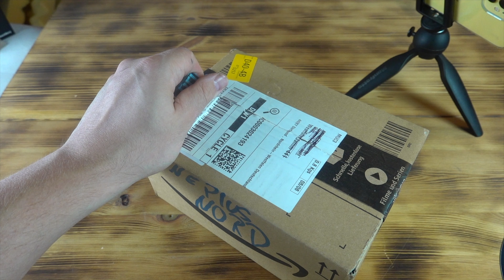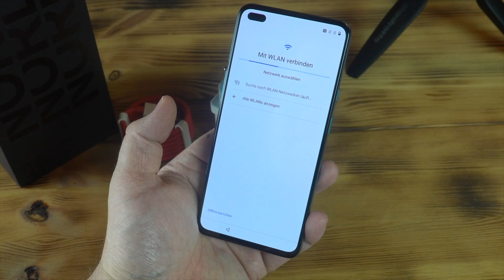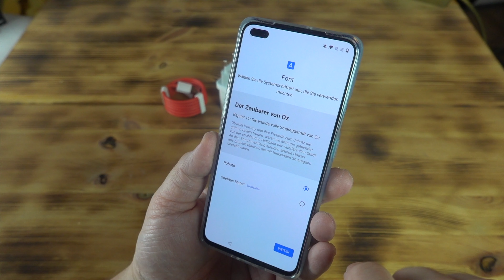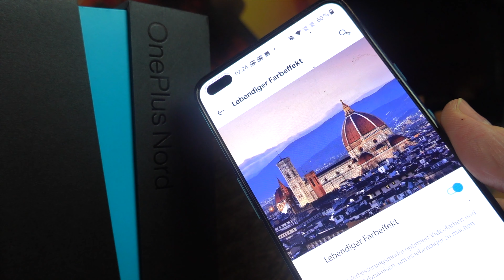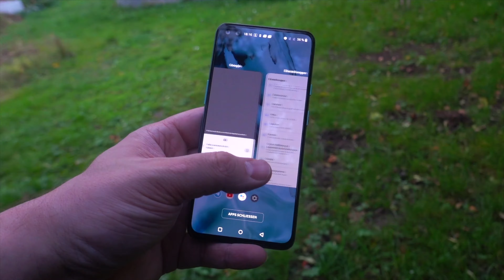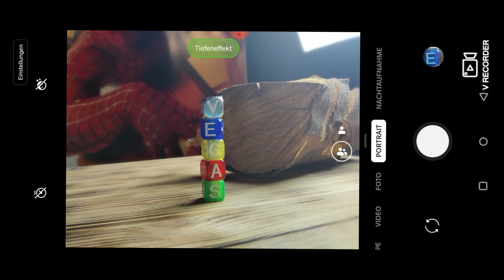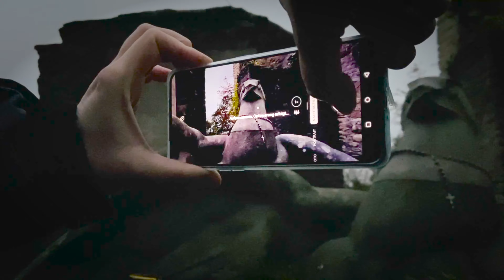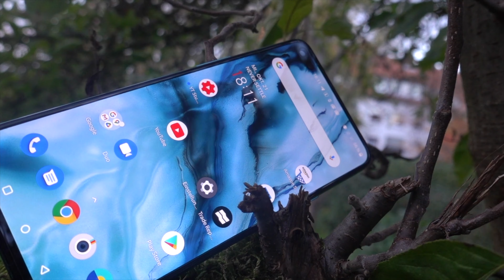OnePlus Nord Review Deutsch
In diesem Video klären wir ob das OnePlus Nord die 399€ wert ist...

Hier gehts zur günstig guten Schutzhülle von iBetter für das OnePlus Nord